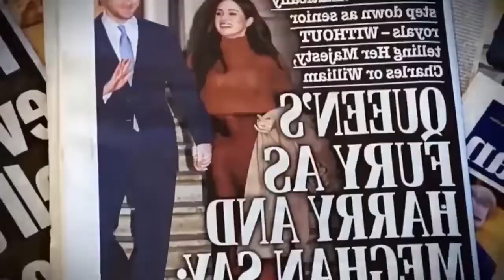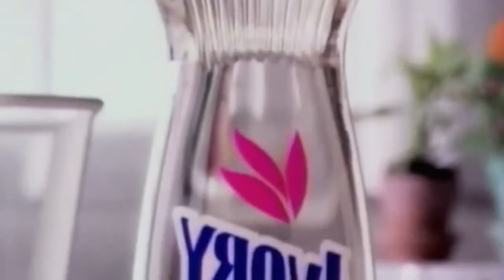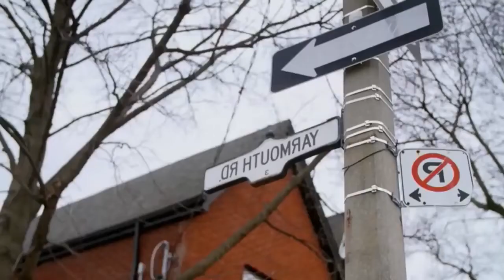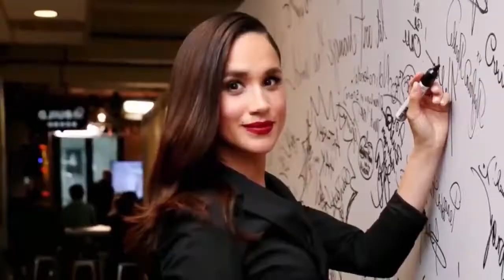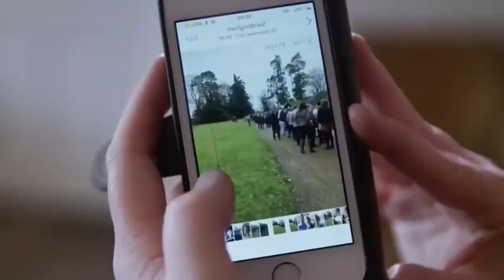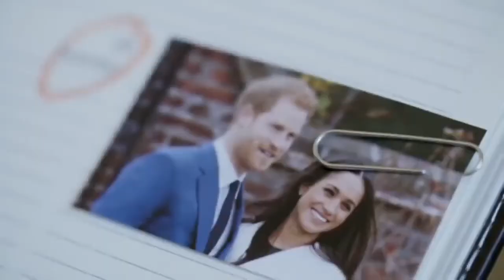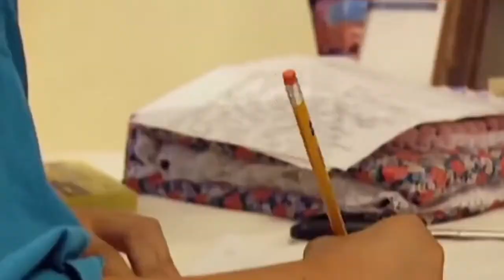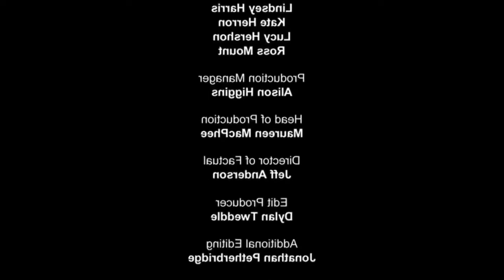Mystery Harry & Meghan Where Did it all Go Wrong-British Royal Documentary